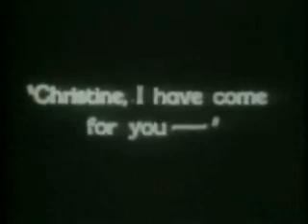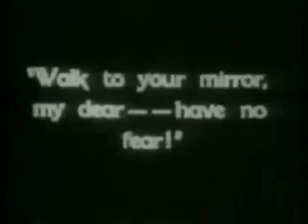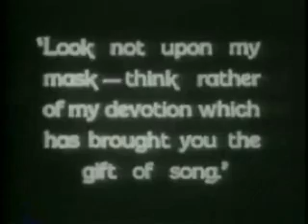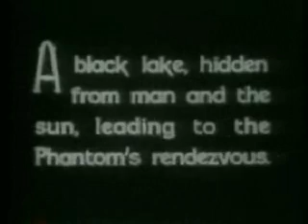La Barranca-El fantasma de la opera (toma 7)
La barranca musicalizando el film de 1925, El fantasma de la opera ,en la cineteca nacional
jose manuel aguilera-guitarra electrica
federico fong-bajo y piano
cox gaitan-violin
enrique castro-marimba y percusiones